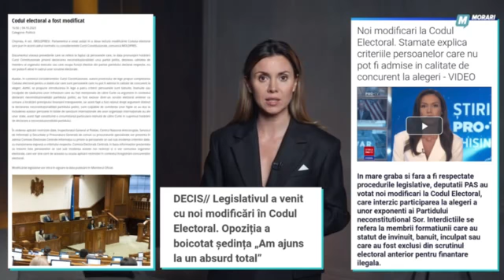Natalia Morari: Acest subiect personal mi s-a dat extrem de greu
Trebuie să fac un descleimer - acest subiect personal mi s-a dat extrem de greu, constată Natalia Morari constată în cadrul emisiunii Morari NEWS.

Când am început să urmăresc tot ce s-a întâmplat de marți încoace, am crezut că nu mai trăiesc într-o țară în care măcar aparent există și este respectată legea, ci într-o casă de nebuni în care sunt plasați toți juriștii neamului și toți ca unul cu carnet de membru al PAS, mai spune Natalia Morari.

Cel mai grav e că toată această istorie nu e despre partidul Șor, ci despre încălcarea principiilor de bază ale democrației.

Dacă pănă și eu, sau alți oameni care mereu au privit cu antipatie către personaje precum Ilan Șor și mereu am detestat modul lui de a face politica, ajungem la concluzia că există o mare problemă în ceea ce s-a făcut în cazul partidului Șor, atunci este evident că liniile roșii ale democrației au fost nu doar atinse, dar și depășite într-un mod grotesc, notează Natalia Morari în comentariu.

Rezumăm - marți seara Curtea Constituțională dă de pământ cu Legea ileaglă a PAS-ului, miercuri dimineață Comisia pentru Situații Excepționale tot a PAS-lui decide să modifice Codul Electoral, după-masă Parlamentul, adică PAS votează modificarea Codului Electoral în două lecturi, fără să consulte opinia Comisiei de la Veneția, un angajament internațional asumat de către Republica Moldova atunci când a aderat la Consiliul Europei, iar în seara aceleeași zi Maia Sandu promulgă legea, joi dimineață, cu o zi înainte să înceapă campania electorală, legea e publicată în Monitorul Oficial. Cortina!...

În scurt timp după decizia Curții Constituționale, majoritatea celor din PAS s-au repezit să-și vâre coarnele în direcția Domnicăi Manole. Aceeași Manole care, altădată, a fost în ochii lor un adevărat erou.

Și a prejudiciat, dna Stamate? Da poate ne spuneți și de Comisia de la Veneția și de avizul lor NEGATIV referitor la legea inițială adoptată de către PAS, în grabă, prin care partidul Șor a fost nu doar scos în afara legii, dar și li s-a interzis tuturor membrilor să participe în alegeri timp de cinci ani? Comisia de la Veneția făcea praf din acea lege. Or, Curtea știa de acest aviz, știa că urmează să vină și-a luat-o înaintea lor. Să nu uităm nici de faptul că anume Domnica Manole a fost desemnată în calitate de reprezentant al Moldovei în Comisia de la Veneția.

Oare chiar am ajuns atât de jos încât o Curte trebuie să evite potențiale rușini la nivel de UE? E adevărat că doi din cinci judecători ai Curții au avut opinii separate, dna Șova și dl Roșca, una numită chiar de către PAS, ea devenind cunoscută mai mult pentru altceva.

Și al doilea judecător - membru fondator al partidului de guvernământ, fiica căruia lucrează la Președinție bine-merci. Coincidență?! Desigur.) Ca de obicei în cazul celor din PAS.)